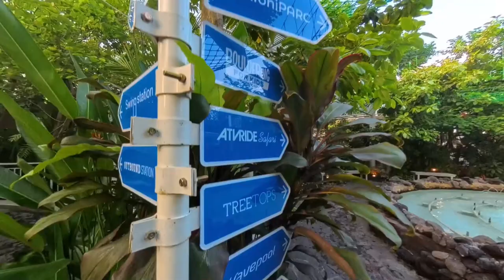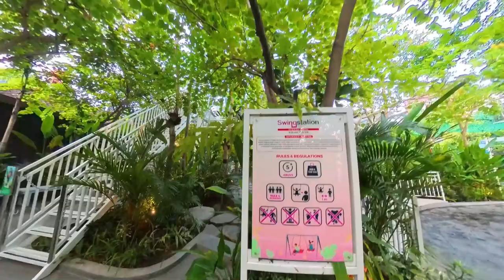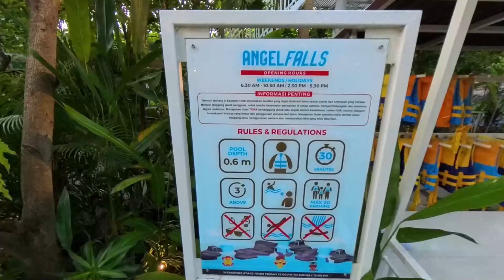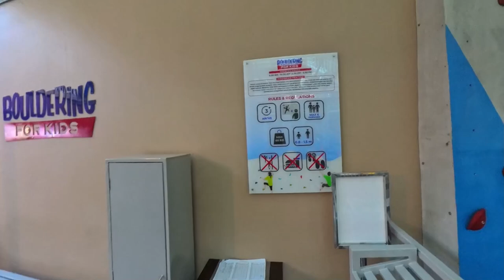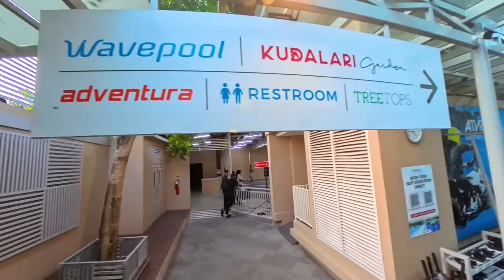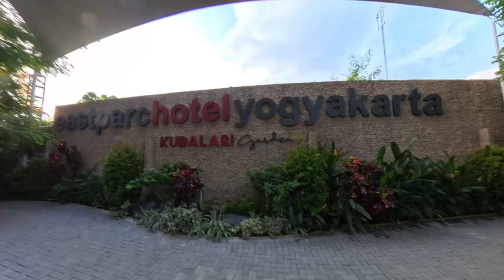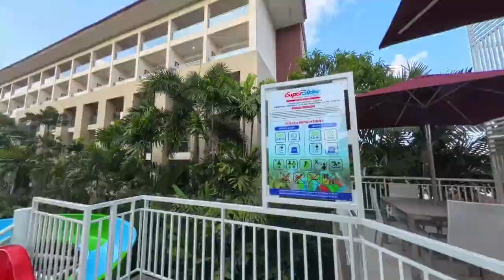Review Hotel Yang Kids Friendly | Eastparc Hotel Jogja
Long Weekend Idul Adha 2024 ini Keluarga Kentang berkunjung ke sebuah hotel yang spesial di kota Jogja. Spesial kenapa? Karena hotel ini mengusung konsep "kids friendly" dengan menyediakan fasilitas dan sarana bermain untuk anak yang banyak sekali. Sehingga diharapkan baik anak dan orang tua akan betah stay di hotel ini.